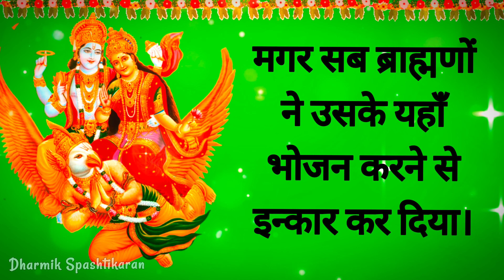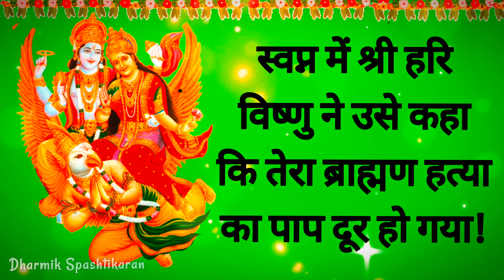पाप हारी है श्रावण माह के कृष्ण पक्ष की प्रथम एकादशी || kamika ekadashi || Sawan maas 2023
Queries Solved 👇
kamika ekadashi
kamika ekadashi vrat katha
kamika ekadashi ki pauranik kahani
kamika ekadashi katha
kamika ekadashi kab hai
kamika ekadashi 2023
ekadashi
ekadashi vrat katha
kamika ekadashi ki katha
kamika ekadashi vrat vidhi
kamika ekadashi story
kamika ekadashi ki kahani
kamika ekadashi story in hindi
ekadashi kab hai
kamika ekadashi vrat
kamika ekadashi vrat 2022
kamika ekadashi importance
kamika ekadashi vrat katha in hindi
sawan maas 2023
shravan maas ki ekadashi
sawan ekadashi
shravan month ekadashi
कामिका एकादशी कथा
कामिका एकादशी 2023
कामिका एकादशी की कहानी
कामिका एकादशी का महत्त्व
कामिका एकादशी व्रत कथा
श्रावण माह के कृष्ण पक्ष की प्रथम एकादशी